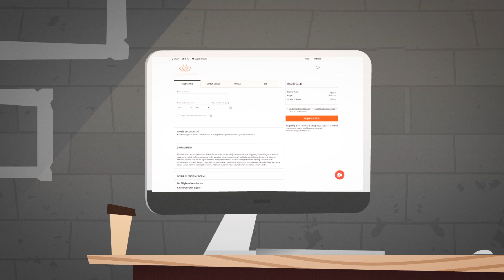Paynet Sanal Poa Series 01